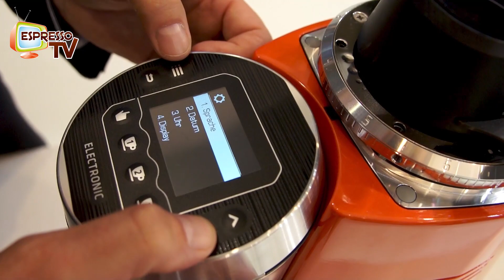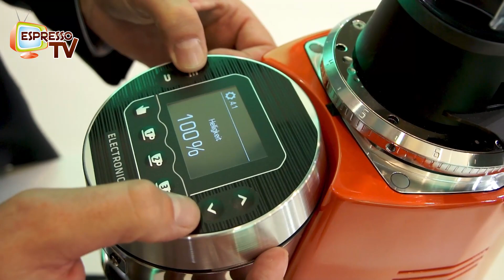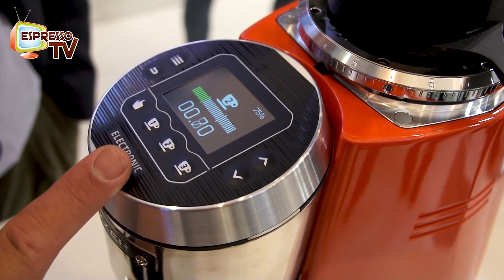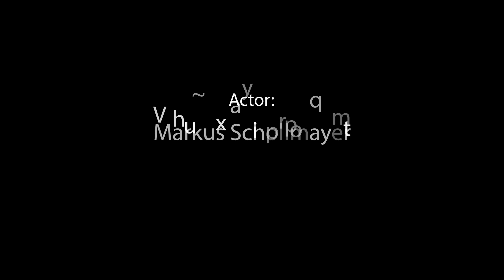HOST Milano 2019 - Mazzer Major V, Kony S, Robur S und Kold S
Hier die Neuigkeiten auf dem Mazzer Messestand bei der HOST Milano 2019 - Mazzer Major V mit 83mm Scheibenmahlwerk, die Mazzer Kony S,  Mazzer Robur S und die  Mazzer Kold S